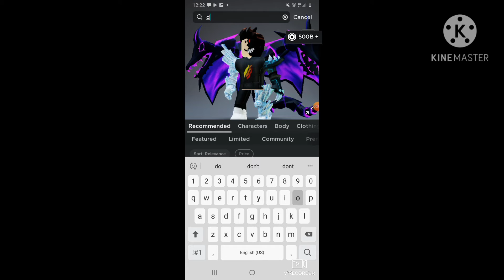But if you close your eyes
But if you close your eyes (Roblox trend)

I need 1 more subscriber and then I will make merch!

I'll try to daily upload.